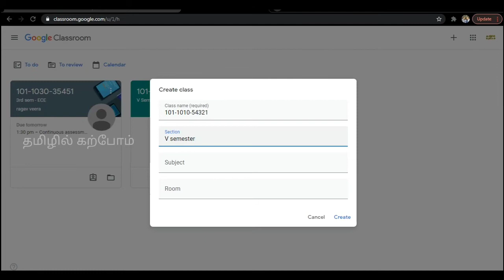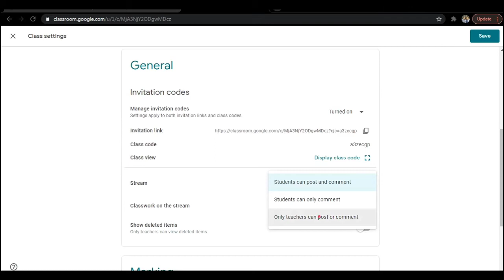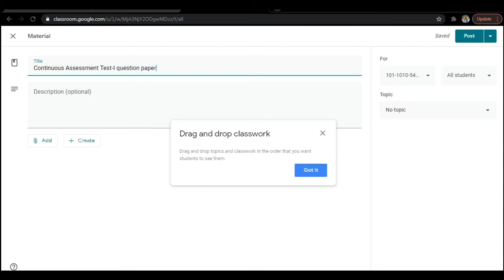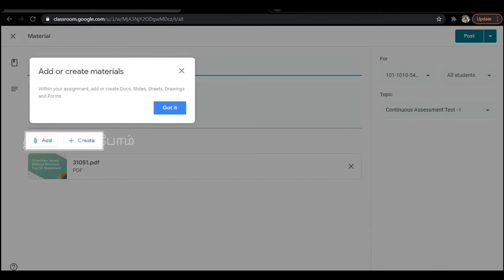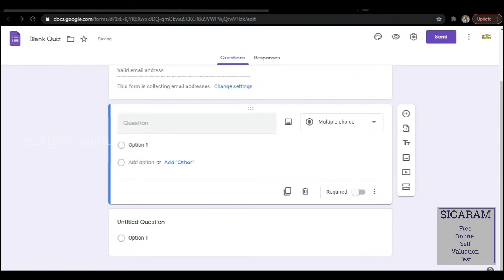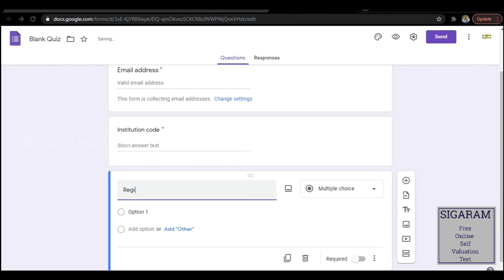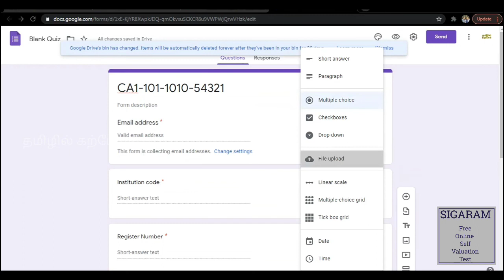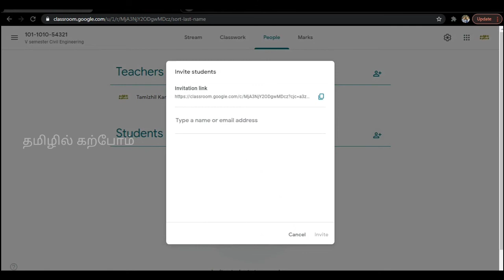POLYTECHNIC EXAM ON GOOGLE CLASSROOM | FOR TEACHERS | CAT EXAM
"SIGARAM - ONLINE TNPSC TEST"

TNPSC படிப்போருக்கான Online Test, ஆலோசனைகள் மற்றும் பாடத்திட்டம் தொடர்பான சந்தேகங்களை சரி செய்துகொள்ள கீழ் உள்ள link ஐ தொடரவும்.

WhatsApp குரூப்பில் இணைய